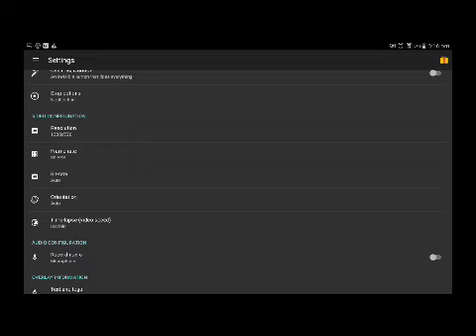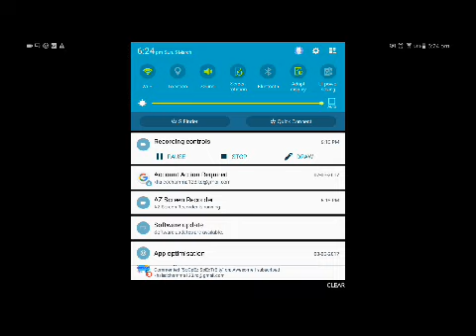Fifa 15 gameplay!: so bad😯